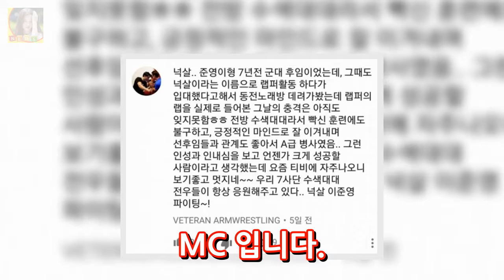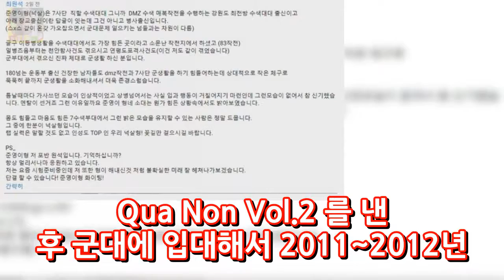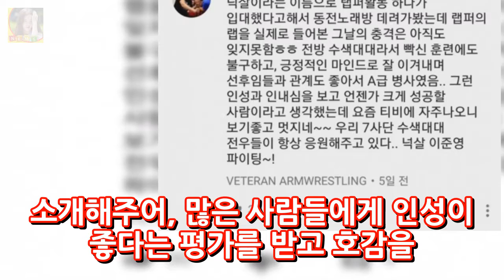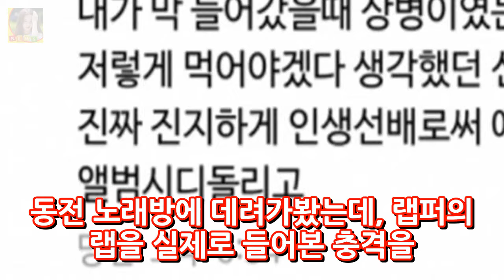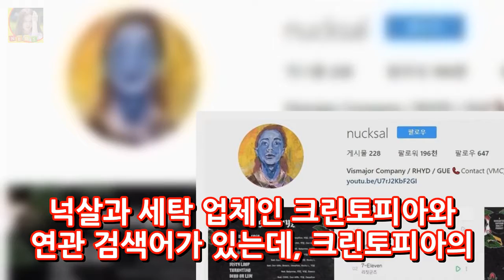넉살 나이 키 군대 인스타그램 크린토피아 DKO 뉴스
넉살 소개 넉살의 본명은 이준영으로 출생은 서울특별시에 1987년 생으로 현재 나이 31살이라고 합니다. 키는 네티즌 추정으로 172CM 정도 된다고 하네요. 소속사는 스톤쉽이며 소속 레이블은 Vismajor Company 라고 합니다. 첫번째 정규작 작은 것들의 신 으로 힙합씬에서 제일 핫한 MC 입니다. 2009년 팀 퓨처헤븐 의 EP 앨범을 발표하며 데뷔를 하였습니다.
안젤리나 졸리 새 영화 말레피센트 언급 우리는 고전적인 것을 존중한다.  DKO 뉴스:

✅ The content of my videos is the purpose of entertainment. My video does not contain nudity or DKO 뉴스ually explicit harmless or dangerous content is not viol